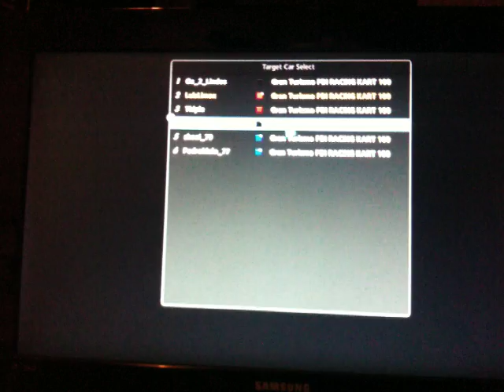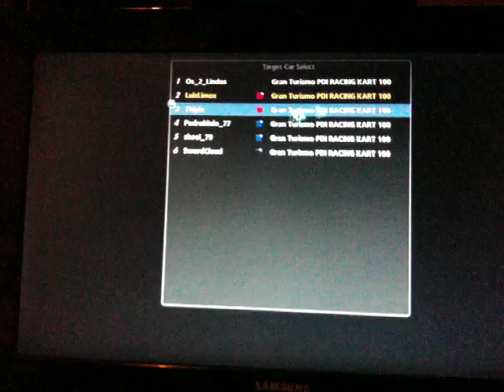MyGames - Campeonato - Gran Turismo 5 - 4ª Prova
Esta quarta prova do Gran Turismo 5 em Karts organizada pelo MyGames colocou os membros na pista de Cape Ring North. Parabéns a Os_2_Lindos pela vitória